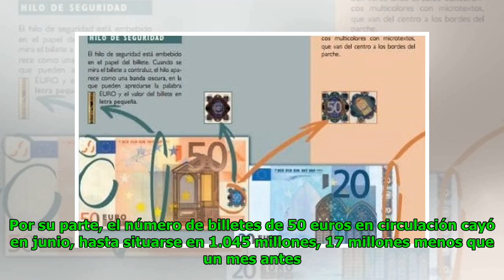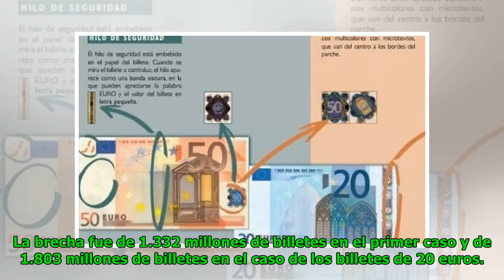El billete de 500 euros se encamina a su desaparición